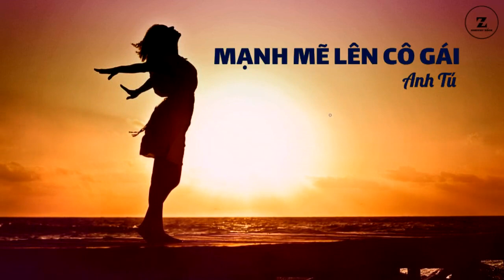Mạnh Mẻ Lên Cô Gái - Ca sĩ: Anh Tú - Editor: HEALTHY ZONE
Mạnh Mẻ Lên Cô Gái
 - Ca sĩ: Anh Tú
 - Editor: HEALTHY ZONE